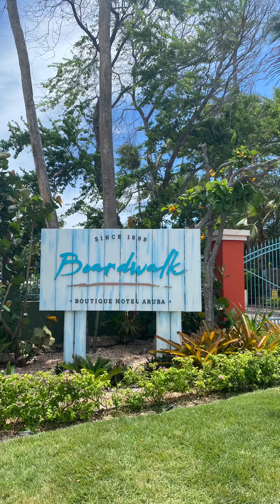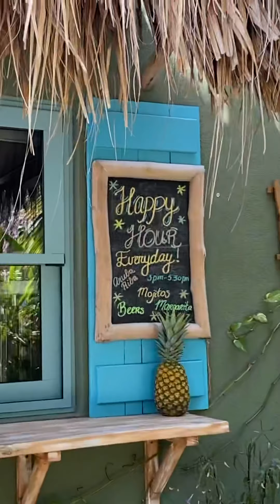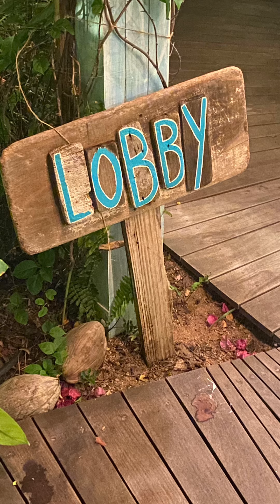Walking tour of Boardwalk Boutique Hotel Aruba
Check out this fabulous hotel in Aruba. Boardwalk boutique hotel Aruba.